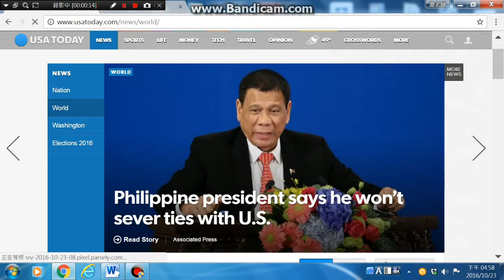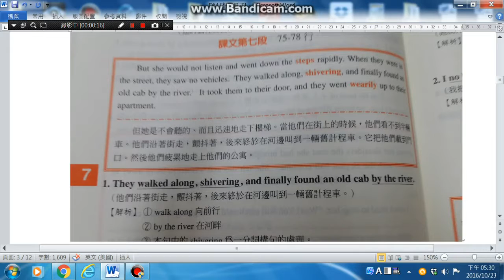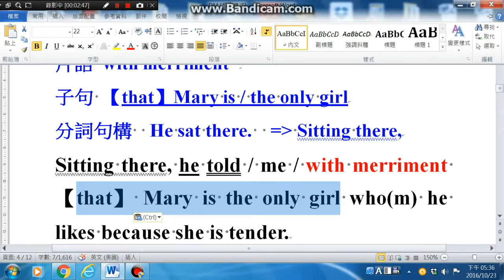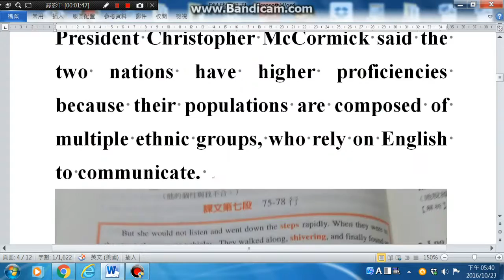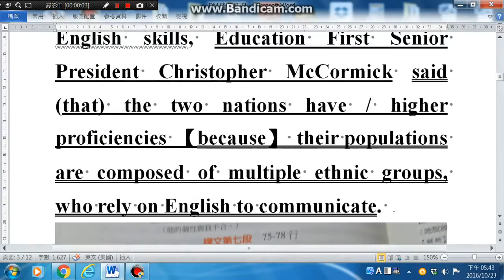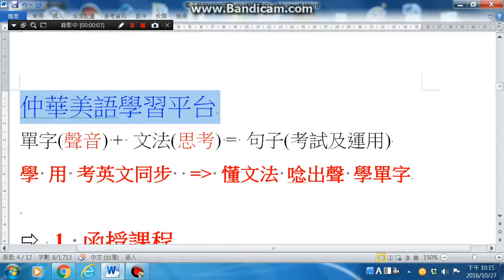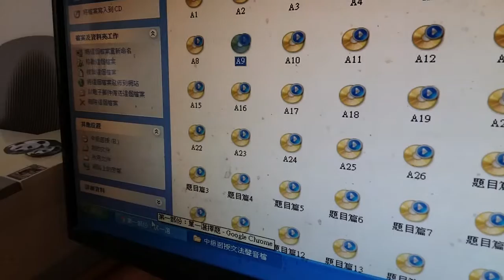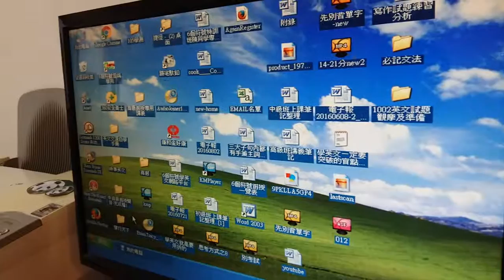自我進修提升英文水平(仲華美語學習平台)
6個符號學英文

四大學習步驟與保證:

1.一口字正腔圓,有韻律的發音與朗誦
2.六個觀念(符號)貫通全部文法結構,英文一看,就懂就記住
3.中文變英文,流利正確說出來
4.單字拆解與增加 mar/ve/lous (神奇的)